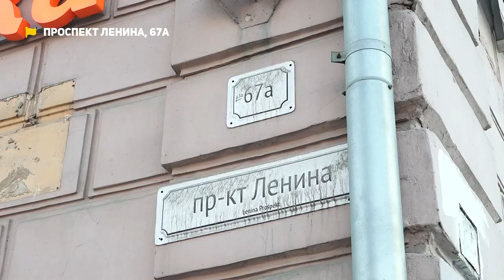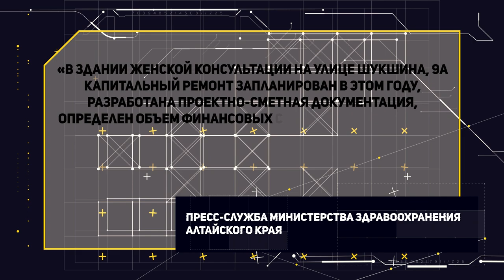Массовое отравление краской в Барнауле и разруха в женской консультации | Коммунальный патруль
00:00 Анонс
01:23 Жители центральной части города задыхаются у себя в квартирах. Неизвестные сделали неудачный ремонт
06:06 В барнаульской женской консультации мусорное ведро спасает от потопов. К креативу жители уже привыкли